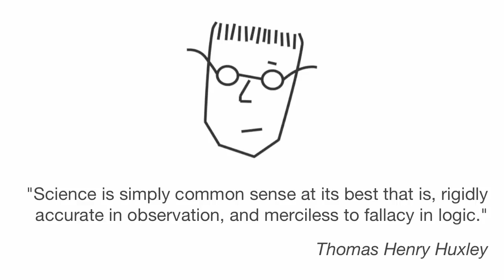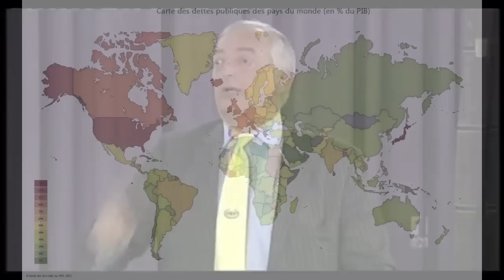13 - Australia Is Now Considered A Sovereign Risk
In this particular section of the debate Monckton makes the claim that "Australia is now regarded as a sovereign risk". What does this mean and was this an accurate depiction?

Sources:

Lord Christopher Monckton and Dr Richard Denniss address National Press Club